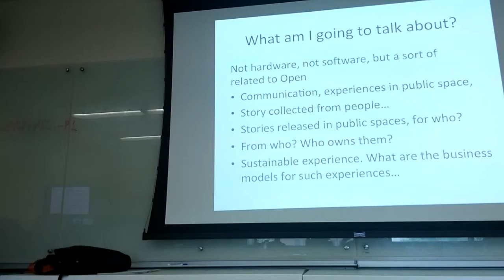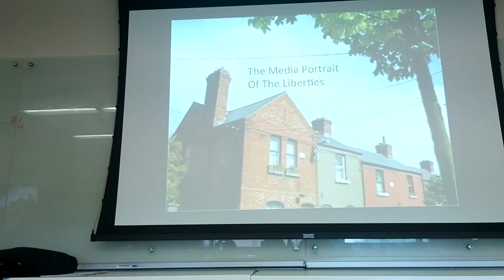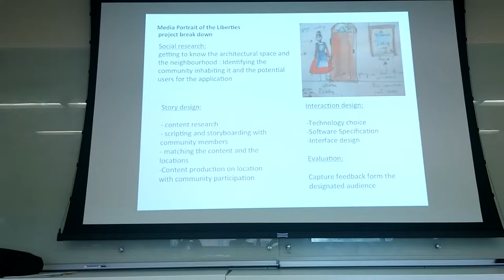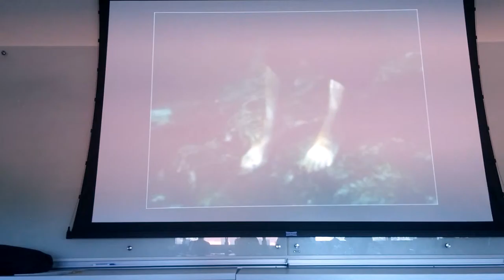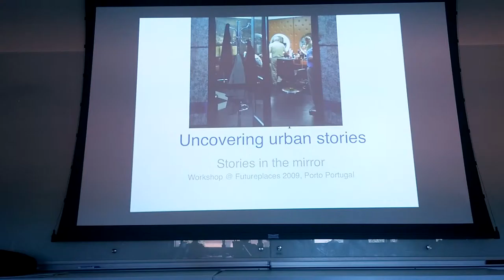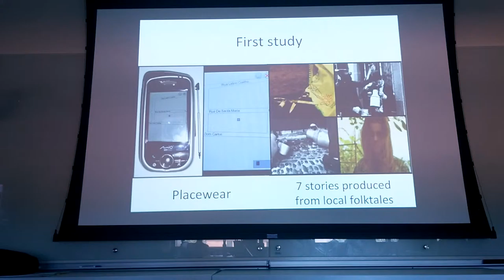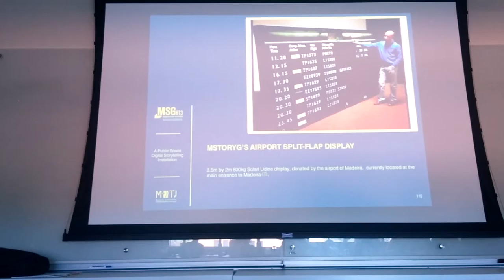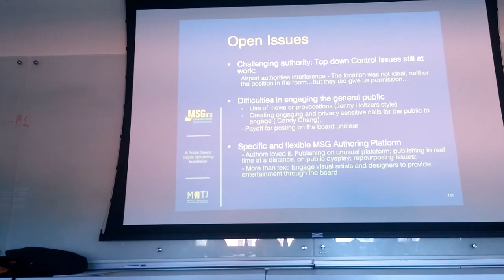OI- Valentina Lecture